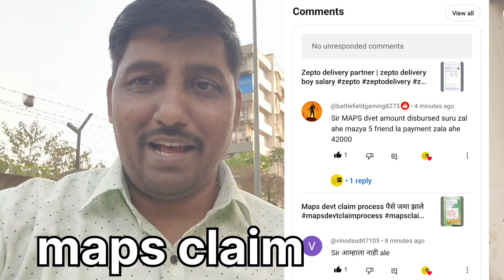maps devt claim process पैसे जमा झाले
क्लेम सबमीट करण्याआधी हे विडीओ बघा -

Maps devt
Maps claim new update
Maps devt claim process
Maps claim registration
Maps devt claim
Maps claim rejected
Maps claim rectified

aadhar seeding

महाराष्ट्र शिकाऊ उमेदवारी प्रोत्साहन योजना:
शासकीय, निमशासकीय आणि खाजगी आस्थापनांमध्ये शिकाऊ उमेदवारी प्रशिक्षण योजनेअंतर्गत शिकाऊ उमेदवारांची भरती वाढवून प्रोत्साहीत करण्यासाठी “महाराष्ट्र शिकाऊ उमेदवारी प्रोत्साहन योजनेस (Maharashtra Apprenticeship Promotion Scheme-MAPS)” कौशल्य‍ विकास, रोजगार व उद्योजकता विभाग, शासन निर्णय क्र. आयटीआय-2020/प्र.क्र.127/व्यशि-3, दिनांक 03/06/2021 अन्वये मान्यता देण्यात आलेली आहे.
महाराष्ट्र शिकाऊ उमेदवारी प्रोत्साहन योजनेअंतर्गत प्रशिक्षण घेणाऱ्या शिकाऊ उमेदवारांना देय विद्यावेतनाच्या 75 टक्के किंवा जास्तीत जास्त रुपये 5,000/- यापैकी कमी असलेले विद्यावेतन शिकाऊ उमेदवारांना शासनातर्फे अनुज्ञेय राहील. तथापि, राष्ट्रीय शिकाऊ उमेदवारी प्रोत्साहन योजनेअंतर्गत आस्थापनांना अनुज्ञेय ठरणारी विद्यावेतन प्रतिपूर्ती आणि महाराष्ट्र शिकाऊ उमेदवारी प्रोत्साहन योजनेअंतर्गत शिकाऊ उमेदवारांना अनुज्ञेय ठरणारा विद्यावेतनाचा आर्थिक लाभ एकत्रितपणे देय एकूण विद्यावेतनाच्या 75% पेक्षा अधिक अनुज्ञेय ठरणार नाही.
मूलभूत प्रशिक्षण देणाऱ्या संस्थेस (Basic Training Provider) केंद्र शासनाकडून प्रशिक्षण खर्च प्रतिपूर्ती मिळणार नाही
महाराष्ट्र शिकाऊ उमेदवारी प्रोत्साहन योजनेअंतर्गत प्रतिवर्षी 1,००,००० उमेदवारांना प्रशिक्षित करण्याचे उद्दिष्ट आहे
त्याअनुषंगाने सन २०२२-२०२३ या आर्थिक वर्षात रक्कम रु.36,25,02,900/- (रुपये छत्तीस कोटी पंचवीस लाख दोन हजार नऊशे फक्त) इतक्या प्राप्त निधीमधून आर्थिक वर्ष सन २०२१-२२ व २०२२-२३ मधील शिकाऊ उमेदवारांना रु.36,25,02,870/- (रुपये छत्तीस कोटी पंचवीस लाख दोन हजार आठशे सत्तर फक्त) एवढ्या निधीचे ऑफलाईन पद्धतीने वाटप करण्यांकरीता देयके पारीत करुन घेण्यांत आलेली असून शिकाऊ उमेदवारांना विद्यावेतनाचे वाटप करण्यांत आलेले आहे.